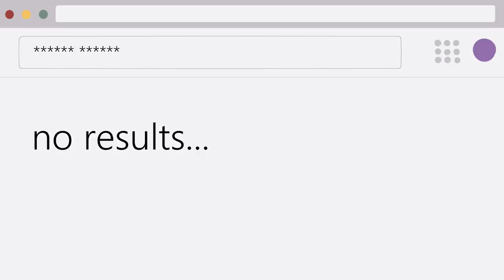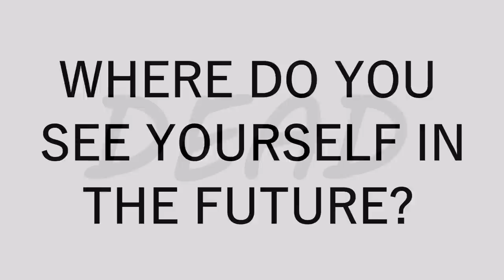My Friends and I Tell Our True Scary Stories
link to my etsy shop

a big thank you to eirian and juan for featuring in this video! I hope you guys enjoy our rambling and lip biting :D if you couldn’t tell the intro is a parody of the ghost adventures intros since I really loved that show. Please turn on subtitles if you can’t understand us!